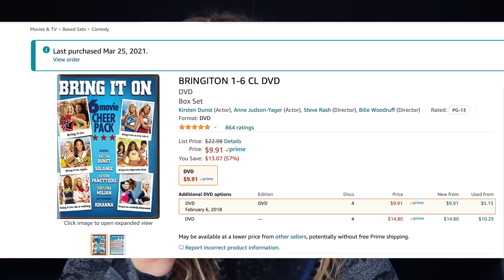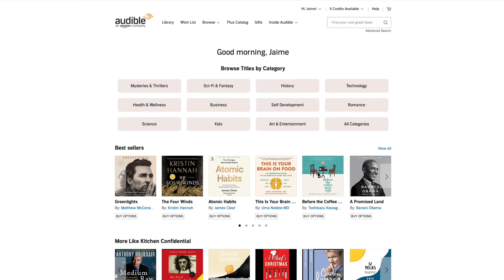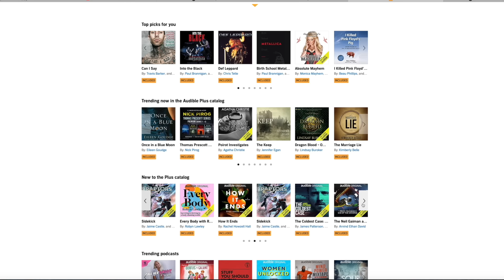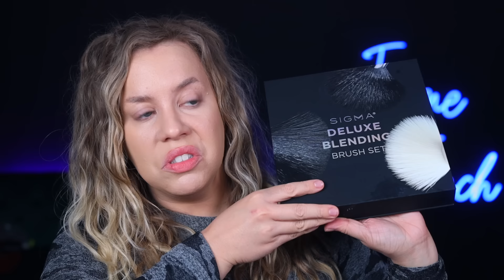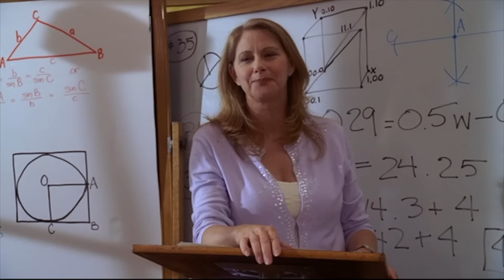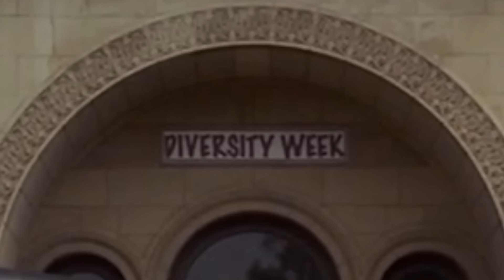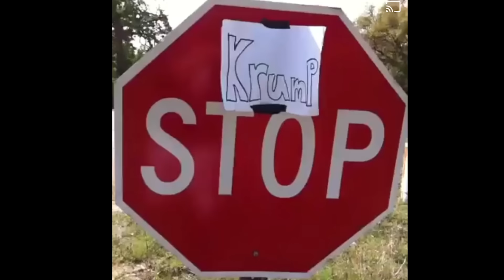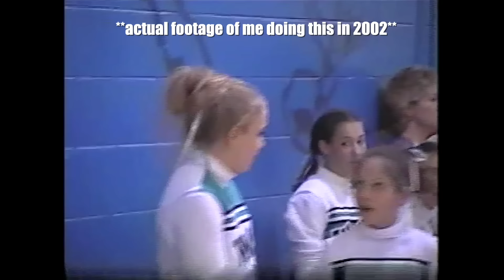Bring It On: All or Nothing is the Actual Worst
I’m physically unable to can with this one.
Or text jaime to 500-500

Camp crop top

Sigma changed my code to JAIME10 and it only saves 10% now which is a bummer  :-\

My Brush Set w/Sigma is on it's final restock!

👻SNAP: jaimepants